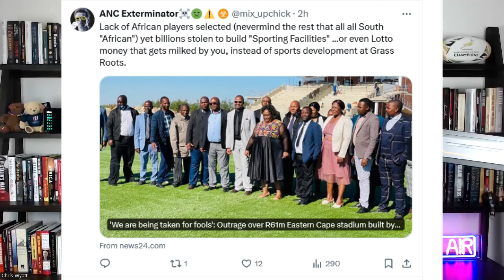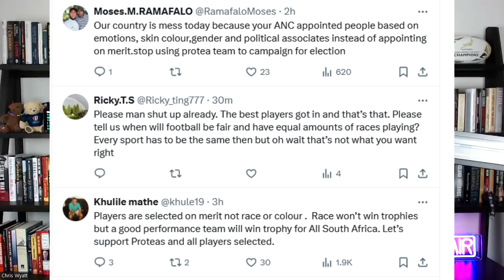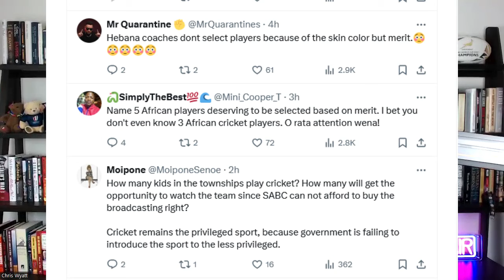Fikile Mbalula whining about Proteas with race hustling post on X